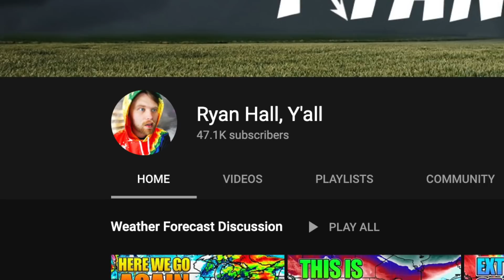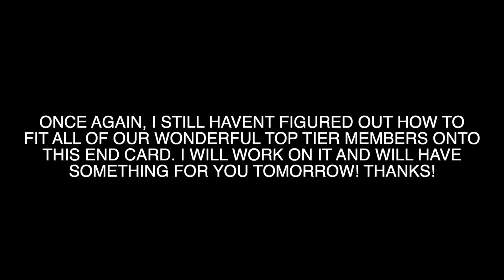A Potentially Dangerous Situation Is Unfolding, Tornadoes, Damaging Winds, and more...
Current Conditions: 0:48
D1 Severe Wx: 1:26
D2 Severe Wx: 8:20
Med Range Forecast: 10:29